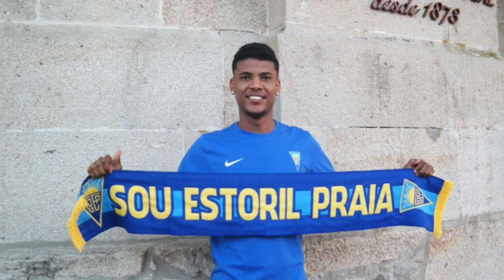#770 - Conheça Aílton Silva, lateral esquerdo na mira do Náutico para a Série B!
Com uma carreira toda construída no futebol europeu, o lateral esquerdo Aílton Silva interessa ao Náutico para a disputa do Brasileirão da Série B. O jogador de 27 anos pertence ao Pafos FC, do Chipre, e é agenciado pelo mesmo grupo do meia Eduardo Teixeira, que joga pelo Náutico. A ideia inicial é ter o jogador por empréstimo, e com os salários divididos entre Timbu e o clube do futebol cipriota. Confira mais detalhes deste jogador, que deve reforçar um setor carente de peças no Alvirrubro hoje.